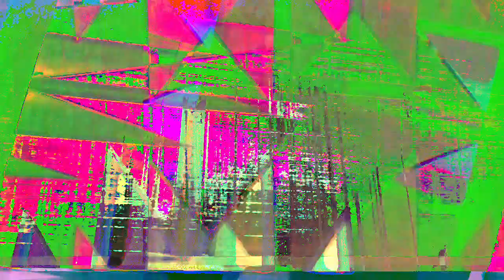[EPILEPSY WARNING] Movie 23 02 25 10h04m42s